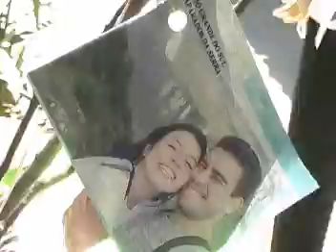Vídeo-Clip "Chegada dos convidados"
Imagens: Hernando garcia e Rogério Serafim - Edição: Hernando Garcia - Produção: Videographia Produções Ltda.